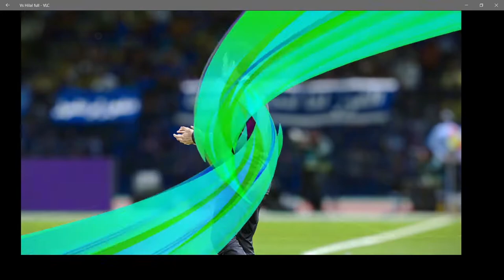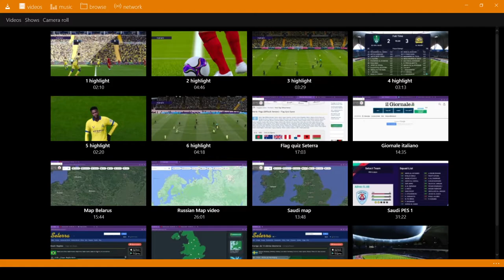ASMR Gaming: Let's Play PES 2021 Career Mode in Saudi Arabic - Riyadh Derby Match! اي اس ام ار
!هل تتكلم/ تتكلمين اللغة العربية؟ هل تحب الفيديوهات مع اجانب يتكلمون العربية؟ هذا الفيديو لك

In this ASMR Gaming video, let's play PES 2021 with my Master League save as Al Nassr in Saudi Arabia. In this second video, we watch my performance in the Riyadh Derby against Al Hilal.

DESCRIPTION
I make lots of different types of ASMR videos, this time I chose to play PES 2021 to try and help you relax and sleep. I am playing a save in the Master League / Career Mode in Saudi Arabia and in this match it is Al Hilal against my team, Al Nassr. I hope you like the video!

FEATURES
This video features whispering and some soft spoken parts to help you relax, chill and sleep. I hope my pronunciation was ok, forgive me if not! Don't forget to drop me a comment to say hello and correct any of my mistakes!

Do you want more Arabic videos like this in the future? Write me a comment and let me know what you would like to see! Also, click 'like' on the video. Thank you!